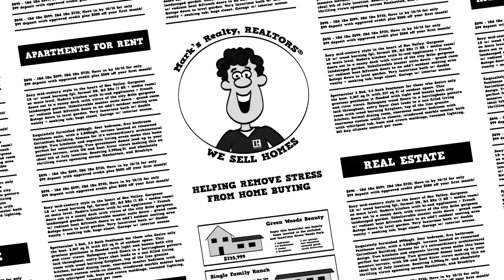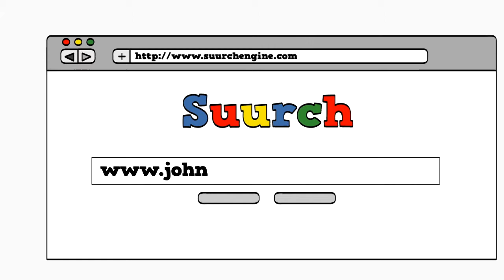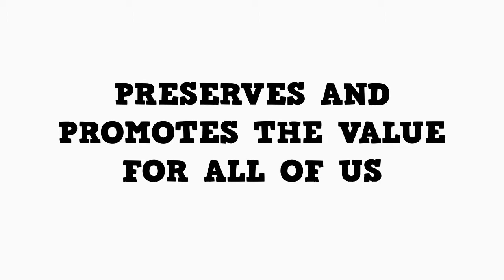Using and Protecting the REALTOR® Trademark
The term REALTOR® is not only a trademark owned by NAR and protected by federal law, it is also a valuable membership benefit that distinguishes members from all others in the real estate business. Watch this entertaining, three-minute video to learn how you can protect the value of the mark by using it properly. Remember, a REALTOR® isn't "just another real estate agent." Being a REALTOR® means more!